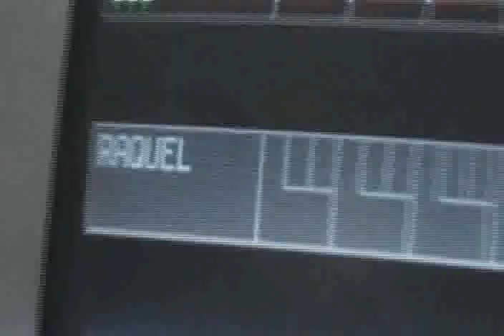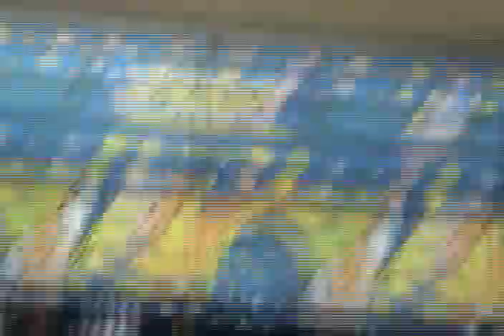Julia e Raquel Azevedo, Papai jogando boliche na Riviera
Julia e raquel Azevedo e Papai jogando boliche na Riviera